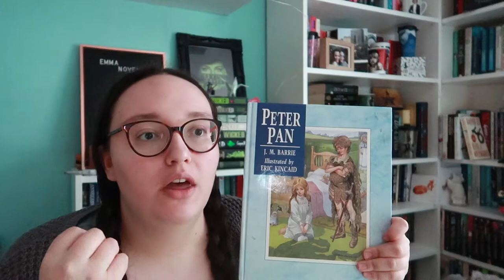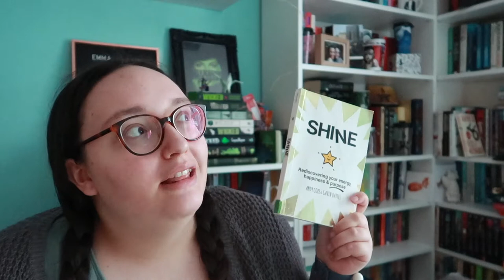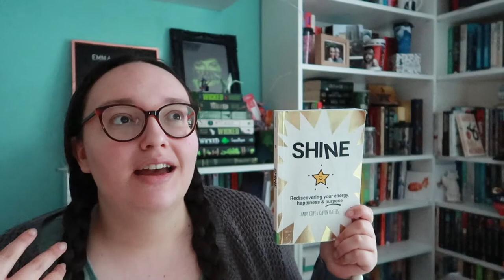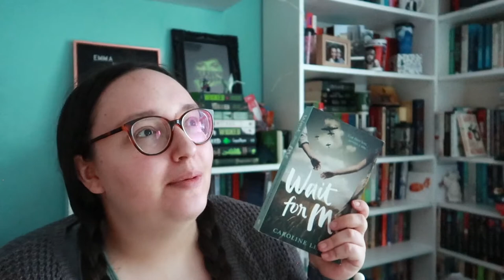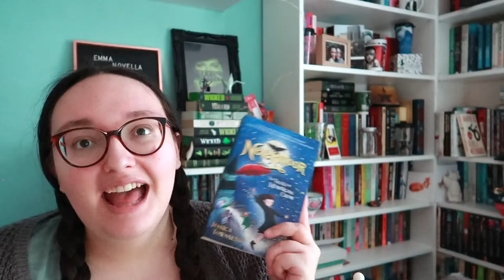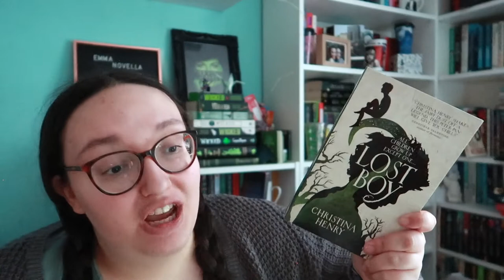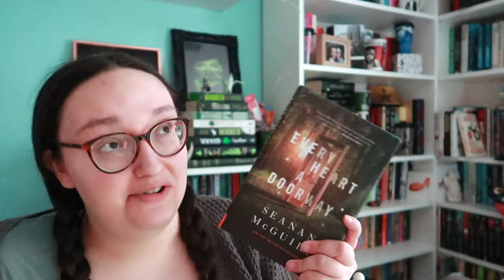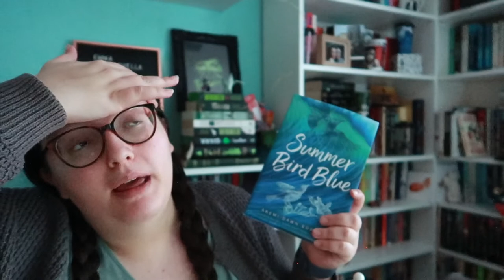February Booktube Games Wrap Up - Neverland // emmanovella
I am still shooketh over the amounteth of bookeths I readeth
(that was the best thumbnail I could get from the footage I had since my camera kindly died on me)

emmanovella is a channel dedicated to all things bookish.